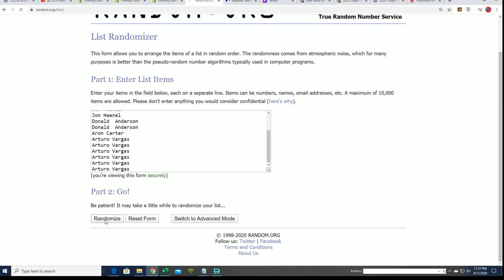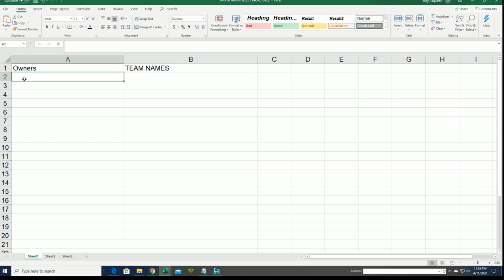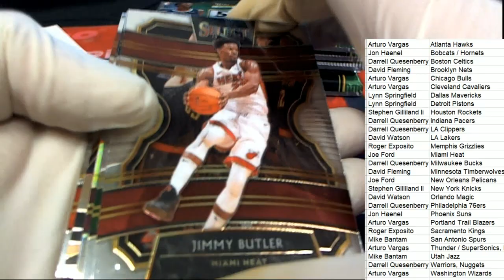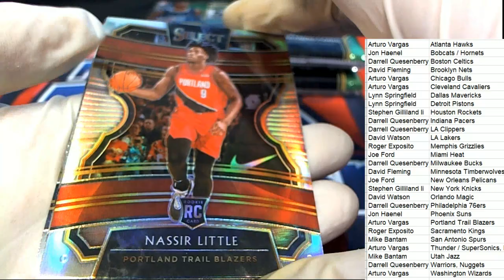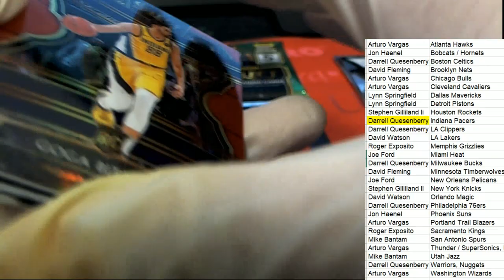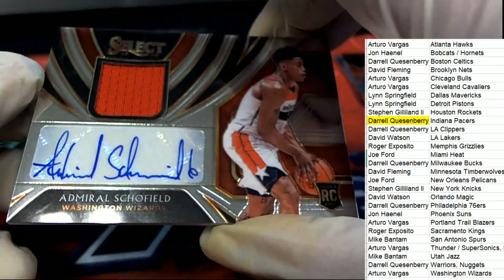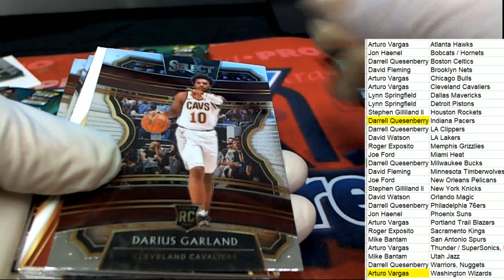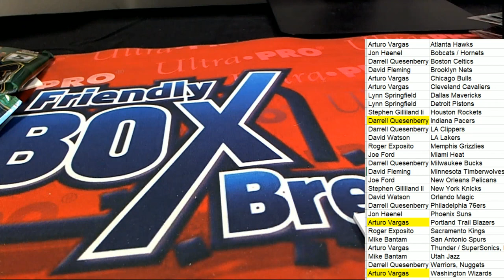2019 20 Panini Select Basketball Hobby Box ID 1920SELECTBSK131